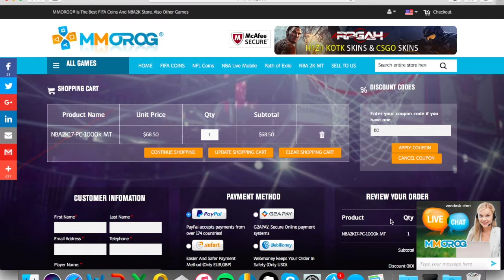Spin the Wheel of NBA Teams! GAMEPLAY! - NBA Live Mobile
Buy Cheap and safe NBA Live Coins and mynba2k17 coins Here!
THE GAMEPLAY IS HERE! Enjoy!